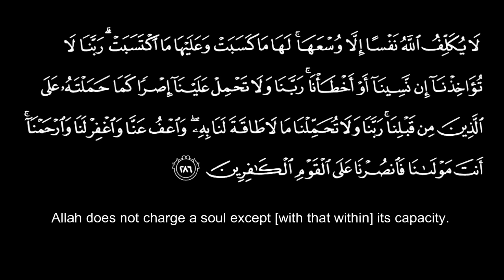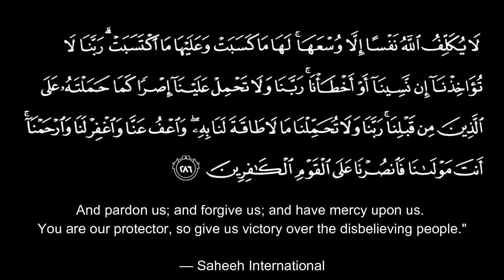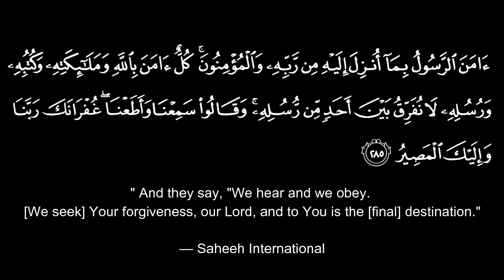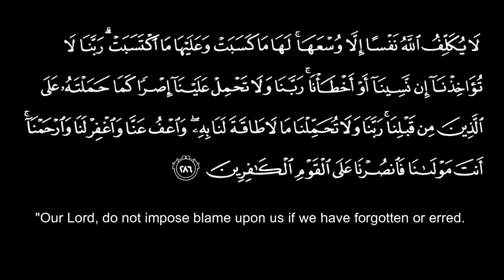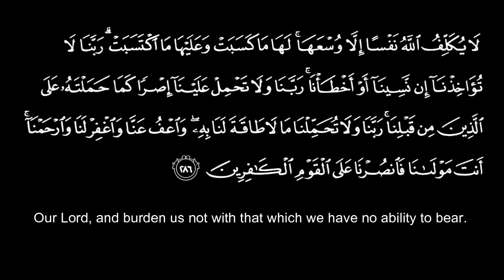Amana Rasulu x 100 Times | Peaceful Recitation With English Translation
Amana Rasulu 100 times | Beautiful voice |Arabic with English translation

The last two Ayats of Surah Baqarah are two of the most important verses of the Quran. Every verse is precious and important, but sometimes, you get verses like this that have so much importance attached to them by Allah (ta’ala) Himself.

We highlight some of the benefits of these last two verses, according to the narrations from the Prophet (SAW) himself, and hopefully, this inspires you to take these verses as a companion in your daily life.

The last Two Verses of Surah Baqarah (also called “amana Rasul”)
ءَامَنَ الرَّسُولُ بِمَآ أُنزِلَ إِلَيْهِ مِن رَّبِّهِ وَالْمُؤْمِنُونَ كُلٌّ ءَامَنَ بِاللَّهِ وَمَلَـئِكَتِهِ وَكُتُبِهِ وَرُسُلِهِ لاَ نُفَرِّقُ بَيْنَ أَحَدٍ مِّن رُّسُلِهِ وَقَالُواْ سَمِعْنَا وَأَطَعْنَا غُفْرَانَكَ رَبَّنَا وَإِلَيْكَ الْمَصِيرُ ﴾ لاَ يُكَلّفُ اللَّهُ نَفْسًا إِلاَّ وُسْعَهَا لَهَا مَا كَسَبَتْ وَعَلَيْهَا مَا اكْتَسَبَتْ رَبَّنَا لاَ تُؤَاخِذْنَآ إِن نَّسِينَآ أَوْ أَخْطَأْنَا رَبَّنَا وَلاَ تَحْمِلْ عَلَيْنَآ إِصْرًا كَمَا حَمَلْتَهُ عَلَى الَّذِينَ مِن قَبْلِنَا رَبَّنَا وَلاَ تُحَمّلْنَا مَا لاَ طَاقَةَ لَنَا بِهِ وَاعْفُ عَنَّا وَاغْفِرْ لَنَا وَارْحَمْنَآ أَنتَ مَوْلَـنَا فَانْصُرْنَا عَلَى الْقَوْمِ الْكَـفِرِينَ-

“The Messenger believes in what has been sent down to him from his Lord, and (so do) the believers. Each one believes in Allah, His Angels, His Books, and His Messengers. (They say,) “We make no distinction between one another of His Messengers ـ and they say, “We hear, and we obey. (We seek) Your forgiveness, our Lord, and to You is the return (of all).”(286)

Allah burdens not a person beyond his scope. He gets reward for that (good) which he has earned, and he is punished for that (evil) which he has earned. “Our Lord! Punish us not if we forget or fall into error, our Lord! Lay not on us a burden like that which You did lay on those before us; our Lord! Put not on us a burden greater than we have strength to bear. Pardon us and grant us forgiveness. Have mercy on us. You are our Mawla (Patron, Supporter and Protector) and give us victory over the disbelieving people.”

***Protection at Night
In a hadith narrated by Abu Mas’ud, the Prophet (ﷺ) said, “If somebody recited the last two Verses of Surat Al-Baqara at night, that will be sufficient for him.” (Bukhari) This is evidence that the last two verses of Surah Baqarah are a means of overnight protection for every everyone who recites them before going to sleep. Although many scholars have debated whether the phrase “enough for him” refers to it being enough in replace of tahajjud, as a protection against Shaytan, or just enough in terms of good deeds. Regardless of the interpretation you choose, the important thing is for us to know this benefit and take advantage of it. So, instead of hanging out on social media till you fall asleep and the phone drops from your hand, seek protection from Allah (ta’ala) with the verses of Surah Baqarah and go to bed.

***Source of Goodness/Light
Like I said earlier, all verses in the Qur’an are special, and with purpose. But when it comes to the last two verses of Surah Baqarah, there is a special honor that is different from all other Surahs, except Al-Fatiha.

In the tafsir of Ibn Kathir on these last two verses, he talked about the hadith of Ibn Mas’ud which says: “While the Messenger of Allah was with Jibril, he heard a noise from above. Jibril lifted his sight to the sky and said, ‘This is a door that was opened just now in heaven, and it was never opened before.’ An angel came down through the door to the Prophet and said, `Receive the good news of two lights that you have been given and which no Prophet before you was given: the Opener of the Book (Al-Fatihah) and the last Ayat in Surat Al-Baqarah. You will not read a letter of them, but you will be granted its benefit.’”
(Muslim)

Many accounts of the last two verses of Surah Baqarah say that it was given to Prophet (SAW) from under the throne of Allah (ta’ala) and that the Prophet (SAW) further emphasized the importance of the verses by encouraging people to teach it to their wives and children.
Regardless of all the versions of events that we have about these verses, we should see them as a mercy from Allah (ta’ala). We should commit them to memory, recite them every night, and use them as a means of gaining rewards from the Almighty